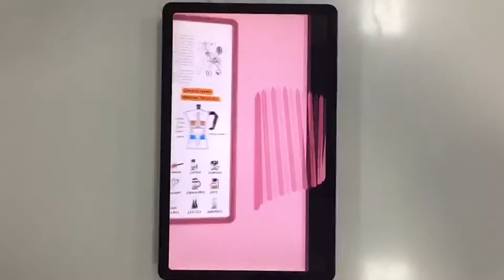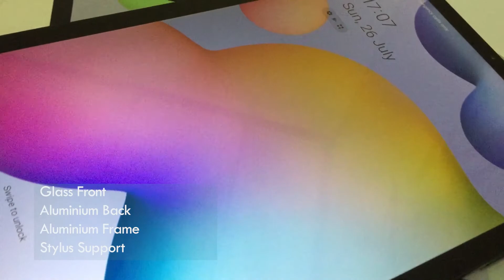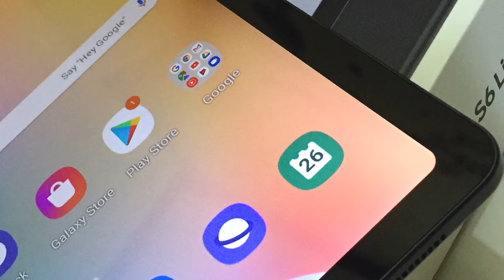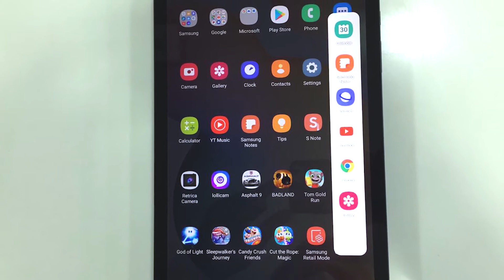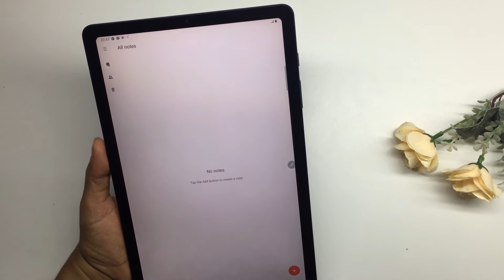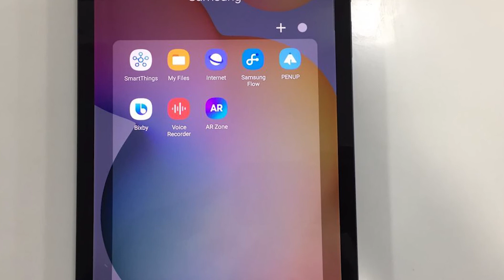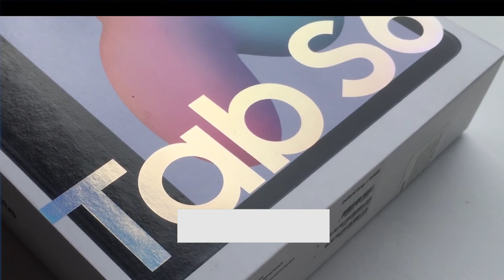Samsung Galaxy Tab S6 Lite full Review|Sinhala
Galaxy Tab S6 Lite is a addition to Samsung's tablet lineup. Samsung Galaxy Tab S6 Lite announced April 2020. Now it is your doorstep.

The Galaxy Tab S6 Lite is yet another Android powered tablet from Samsung. It has built well and offers solid battery life. The S pen stylus is a neat add-on.
Please stay tune with this video and ,